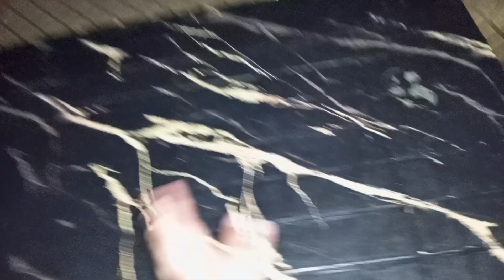Ramzan se pehlay Ramzan ki tayari || jahez ka nuqsan 😣رمضان کی تیاریاں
Ramzan se pehlay Ramzan ki tayari || jahez ka رمضان کی تیاریاں